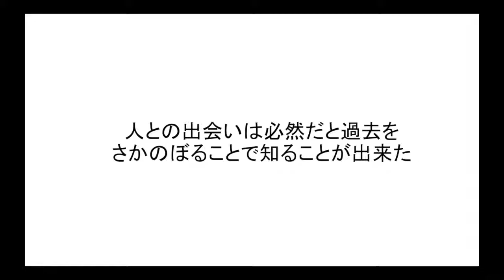上條さんのプランニングのこだわり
パレスグランデール上條さんのプランニングのこだわり。